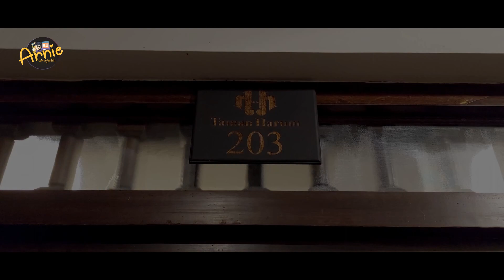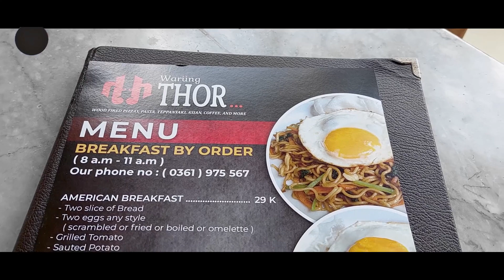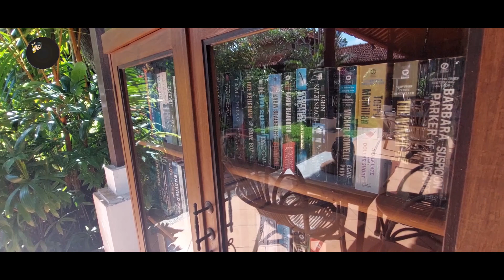REKOMENDASI VILLA DI UBUD BALI TAMAN HARUM COTTAGES & SPA STAYCATION 1 BULAN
Buat yang lagi nyari villa buat Work From Bali selama 1 bulan yuk ditonton video ini sampai selesai.

Updated Note:
setiap kamar beda-beda isinya ya. Saya sempat pindah kamar ke kamar yang di sebelah kolam renang, tersedia lemari yang pintunya ada cermin. Jadi buat ngaca dan dandan gak harus masuk ke kamar mandi seperti di kamar yang saya videoin ini.
Oh ya, di setiap kamar sekarang toiletnya sudah dipasang semprotan buat cebok ya hihihihi.

Jika suka dengan konten video yang ada di channel YouTube saya, silahkan klik LIKE dan SHARE, silahkan membagikan link youtube nya ke siapa saja. Mohon tidak mendownload atau mengupload ulang video saya.

Terimakasih semuanya. Salam Sehat dan Sukses selalu. God Bless :)